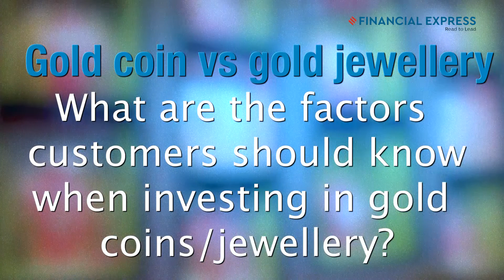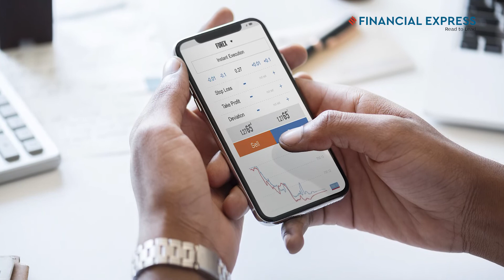Even Gold coins meant for jewellery; Physical gold has its own charm over ETFs: Tanishq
What factors should customers take into account while investing in gold coins/jewellery? Which is a better buy for Indian consumers - buying gold in its physical form or as ETFs? Watch this video to find out about buying gold jewellery versus ETFs and the hallmarking processes that jewellers follow.